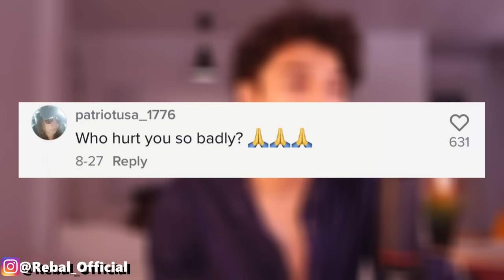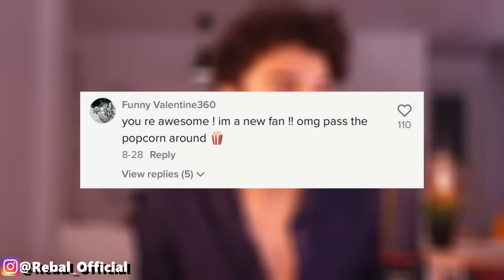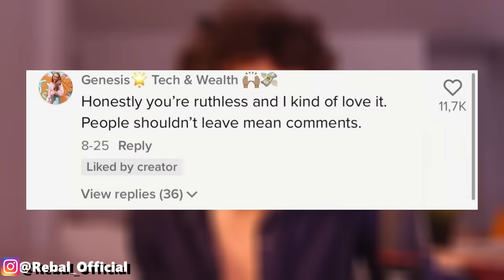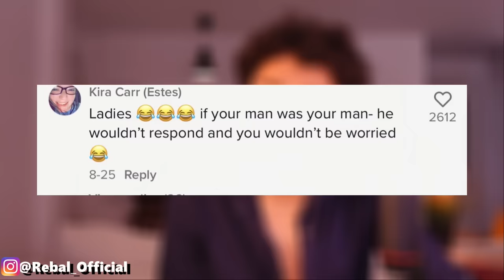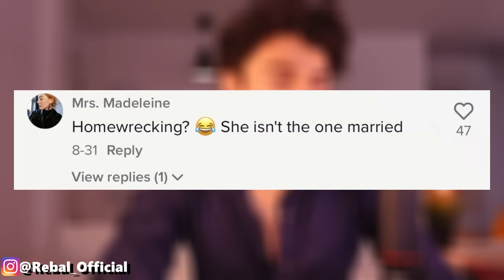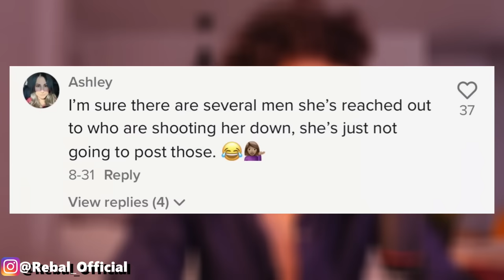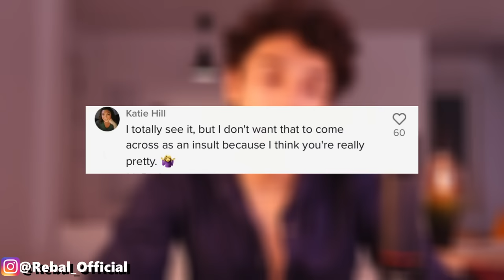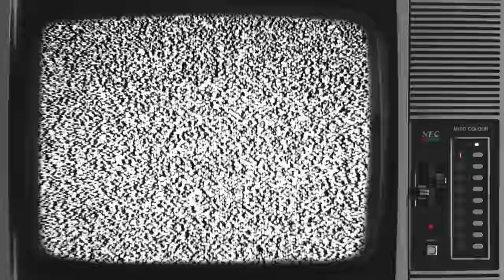This TikTok Girl is a PROUD Homewrecker 💔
Today we take a look at Roxy, the TikTok girl that is a proud homewrecker. Her favorite hobby is stealing the husbands and boyfriends of any girl that bothers her on her tiktok page. Her revenge is homewrecking.